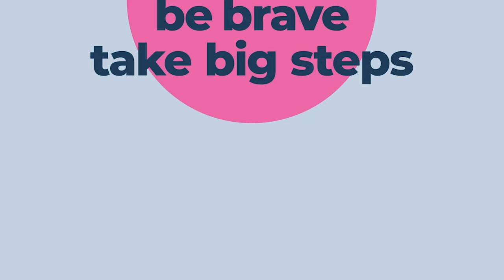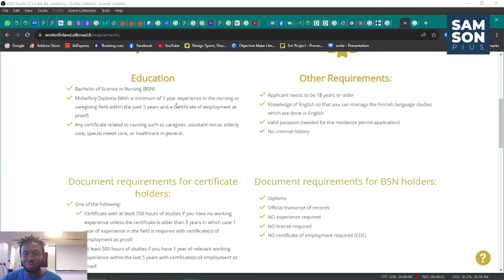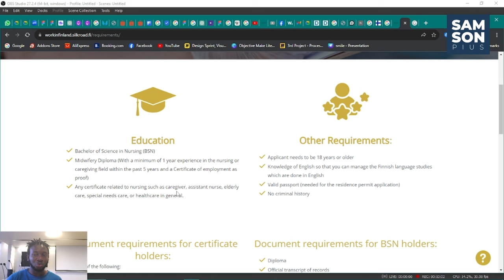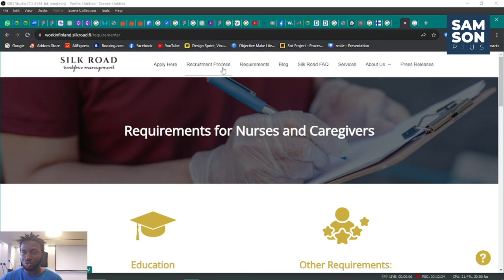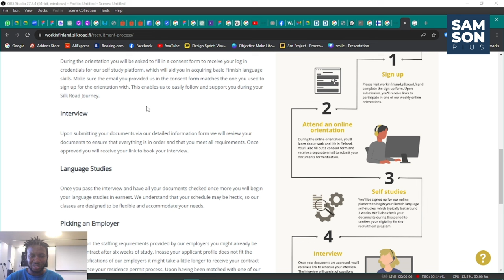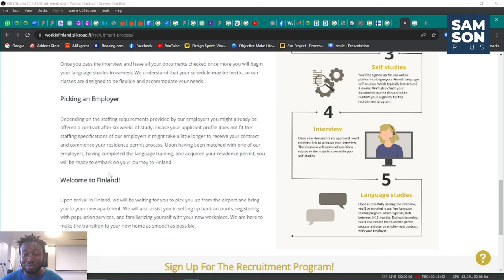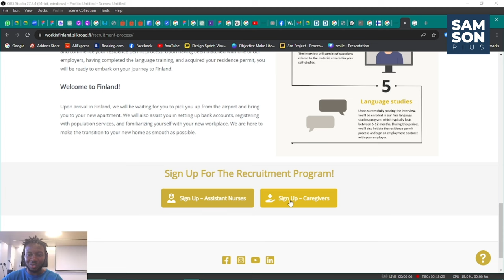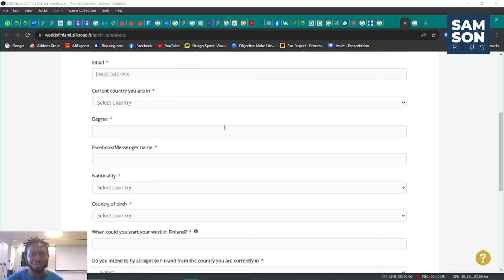REGISTER NOW! how you can find a CARE GIVEN /NURSE job in Finland. WITH FREE VISA SPONSORSHIP.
Embark on a Transformative Journey: Register Now for this Exclusive Access to Caregiver/Nurse Opportunities in Finland with Free Visa Sponsorship! Your Path to a Fulfilling Career Awaits 🌟🌍👩‍⚕️ Seize the Chance to Work and Thrive in Finland's Healthcare Sector. Don't Miss Out on This Golden Opportunity - Secure Your Future Today!